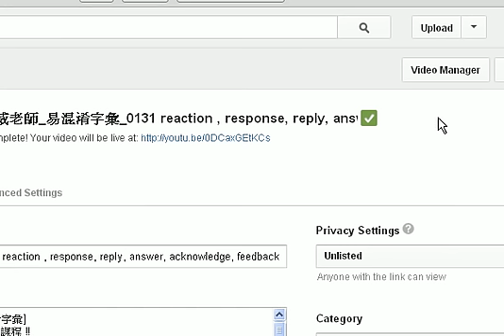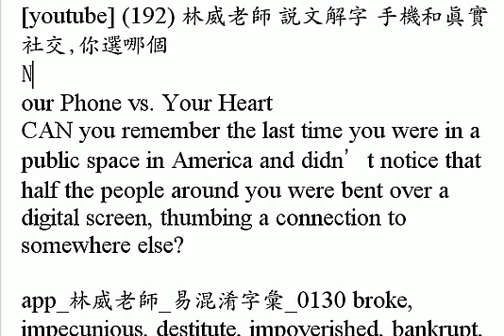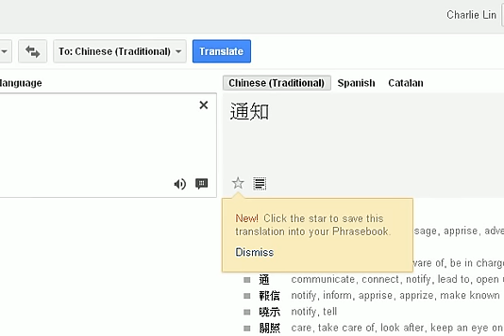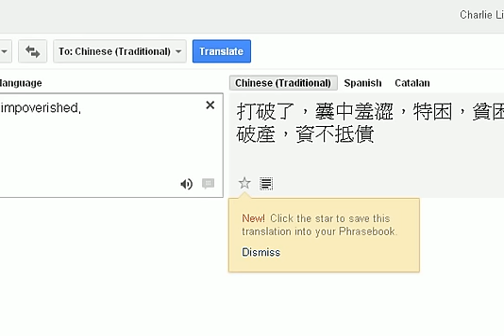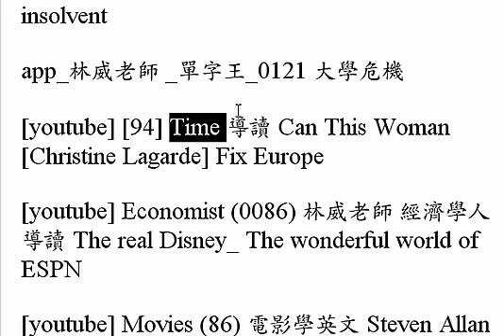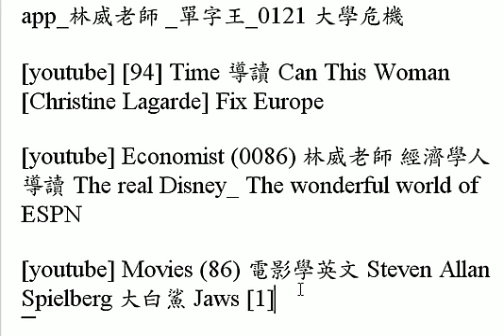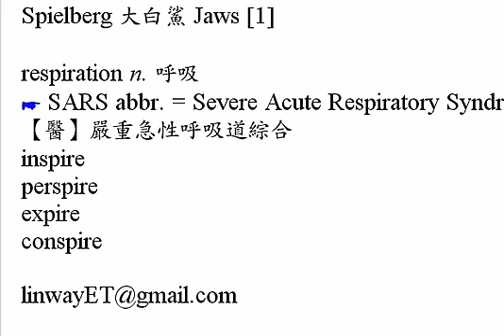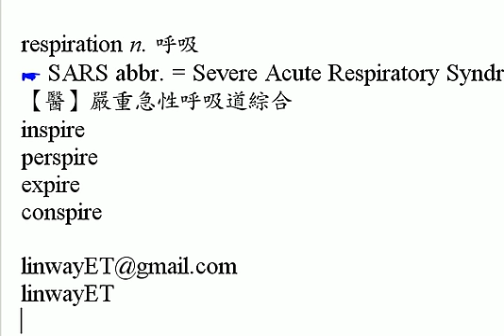林威老師 app [今日課程]2013.4.12